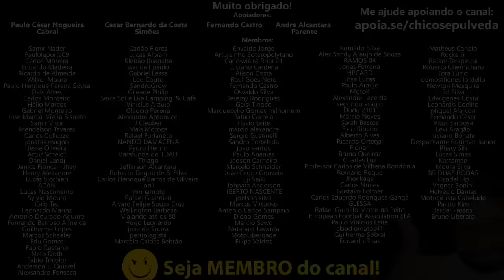Consórcio é bom PRA QUEM VENDE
🔹Faça uma doação em Bitcoin ou Ethereum:
BTC: bc1ql5esj3ctne5gv9mqg54j4gsns280fpu3jfxqjm
ETH: 0x16be8dc1D7f74c1CB2AA2e02089EA5f5fd168bc3